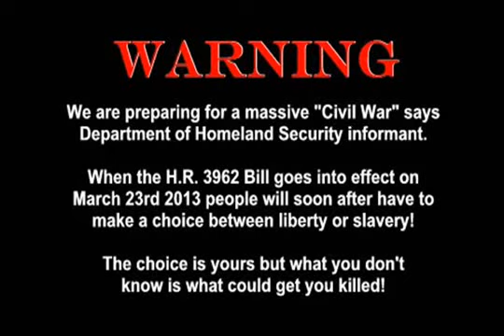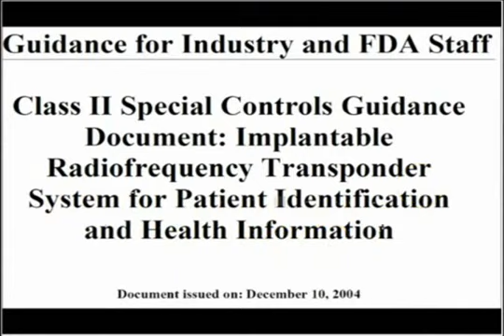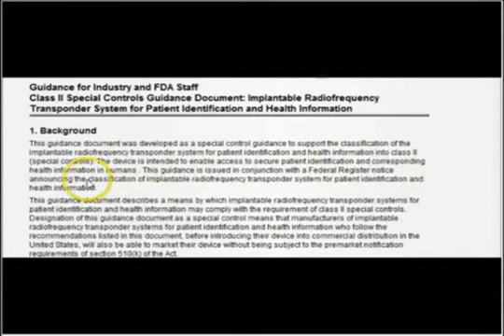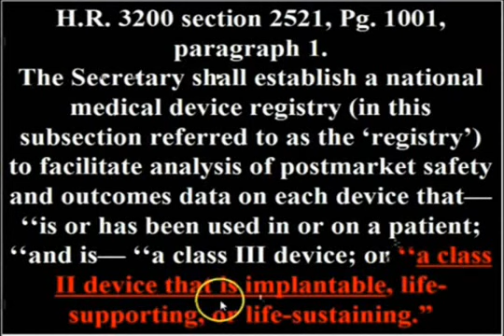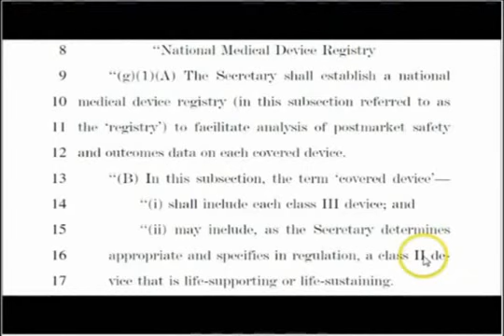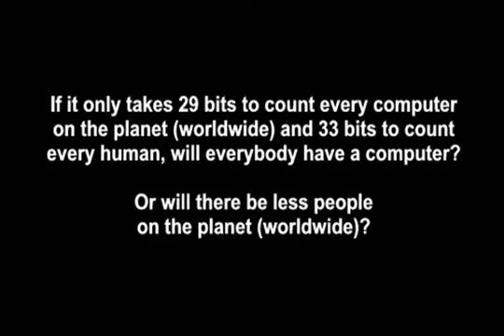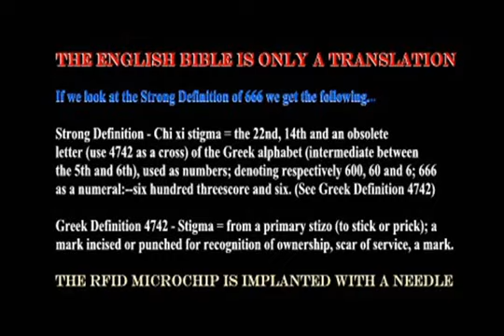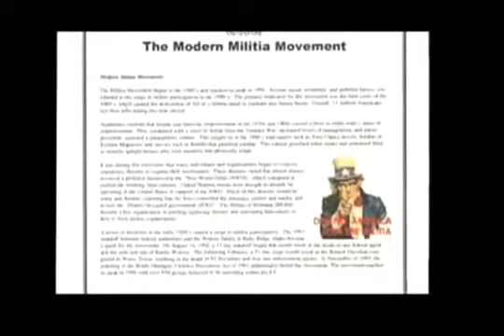RFID & Healthcare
RFID Class 2 Microchip found in Obama's HR3962 Healthcare Bill - When the HR3962 Bill goes into effect people will SOON AFTER have to choose between Slavery or Imprisonment.